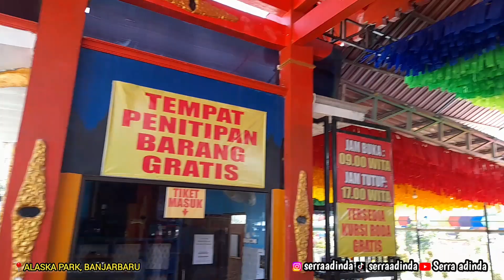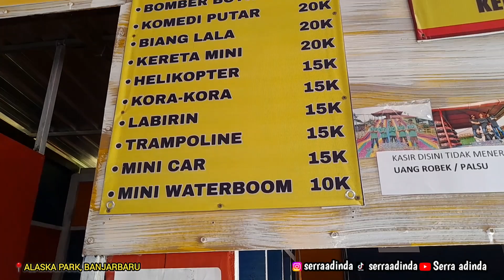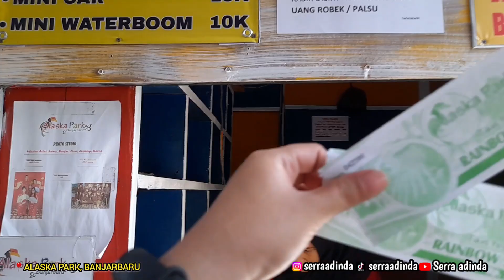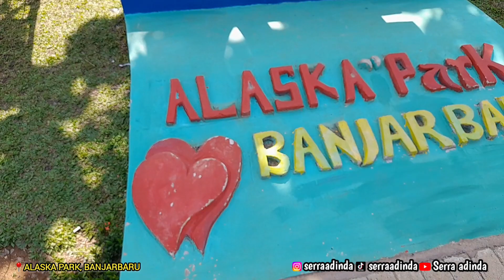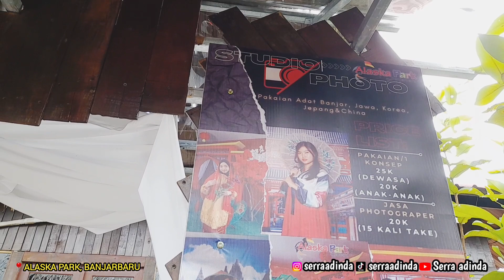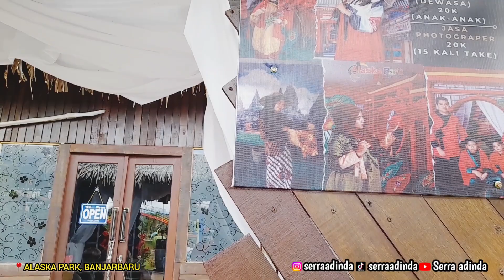WISATA VIRAL !! TEMPAT WISATA BARU DIKALIMANTAN "ALASKA PARK BANJARBARU" - Serra adinda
Lokasi : Tempat wisata Alaska Park Banjarbaru, JL. CEMPAKA BANJARBARU - KALIMANTAN SELATAN

Lanjuttt... ParaGuys‼️